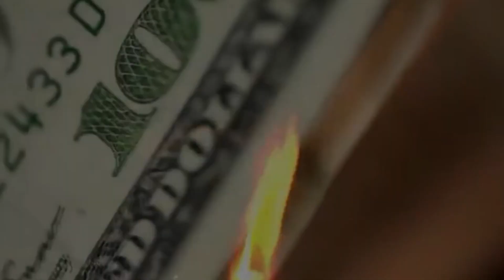Deontay Wilder vs. Artur Szpilka Full Fight Deontay Wilder vs. Artur Szpilka Full Fight Promo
Deontay Wilder vs. Artur Szpilka Full Fight promo

Deontay Wilder vs. Artur Szpilka Full Fight